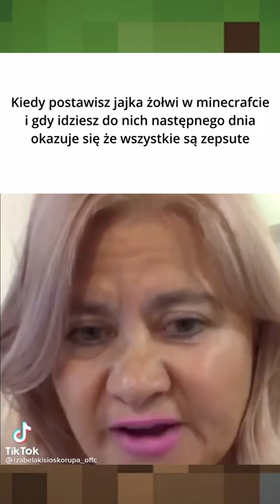Izabela Kisio Skorupa MEM z MINECRAFT 188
Dziwne memy najśmieszniejsze i najlepsze shorts - zabawne obrazki

🔳🔳🔳🔳🔳🔳🔳🔳🔳🔳🔳🔳 a tu testuje jakis syf dla zasiegu (Wybaczcie mi to pls)